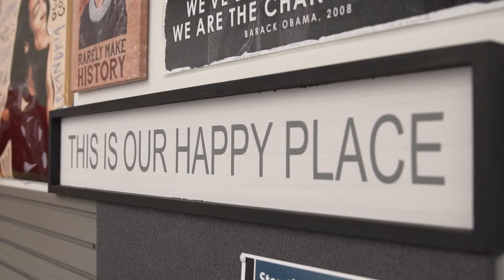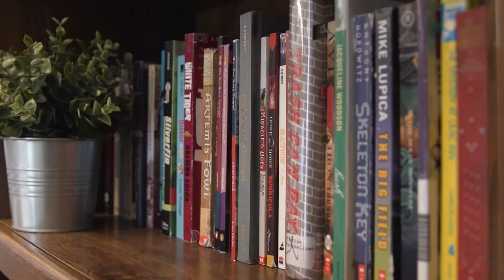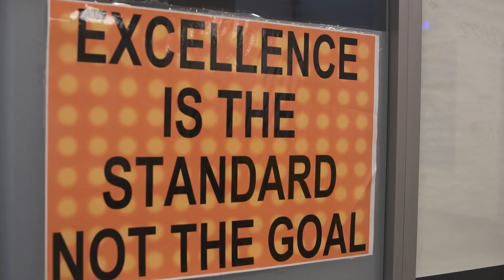Grand Rapids University Preparatory Academy (GRUPA)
Learn more about Grand Rapids University Preparatory Academy (GRUPA)!